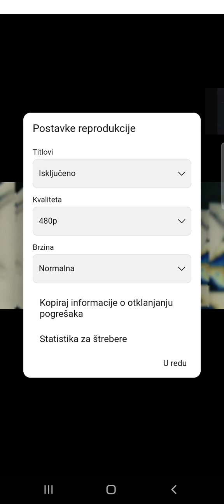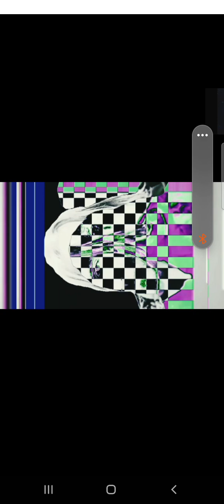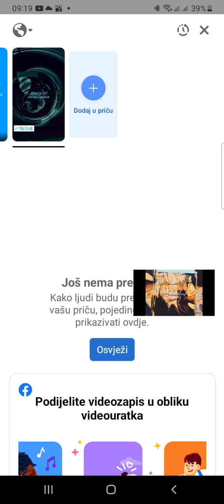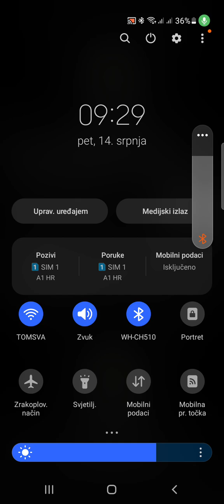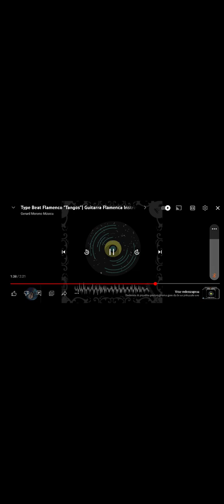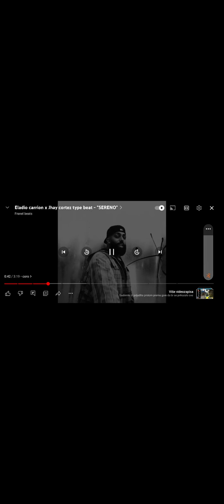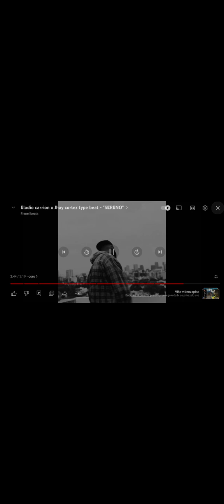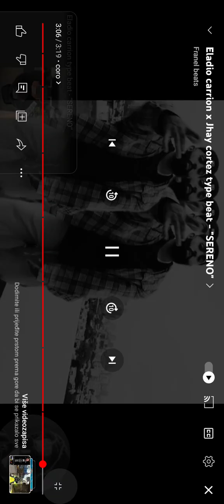SANJAR-ZADNJI RIF(MAČ ZABIJENI) 14. srpnja 2023.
Ovo je vjerovatno zadnji ovakav mix-tape session(freestyle) tip  u ovoj seriji koju ovim zadnjim materijalom(ofslusaj ga) pa ces i sam zakljucit da sam kao Mač raspleta u repu koj je novom sferom vise nego dostojno govorio o svemu,kroz autenticnu poeziju,magiijom u ekspresije zavrsio kompletno u tom glazbenom spektru oriveo ga u kraju di vise od ovoga nema niti nece biti smisla,a kamoli priblizno ovom ili icemu...Moj je plan okoncan zbog svemira(BOGA SVIH OSTALIH KREACIJA U POVIJESTI di sam ga za vjecnost Ko za sve nadolazeve primjerom"cisto sirovo remek djelo"Muzej ga ostavio tako da je moja Misija i put zajedno sa svima vama anonimnim slusacima  proso ko nesto sto sam osjetio ko iskreno iskustvo koje je bilo predivna i tako Je jednom SANJAR IPAK NA KRAJU TRAG TAKAV OSTAVIO...I SADA SAM bio cinicno izreko-DA KO BI REKO!?